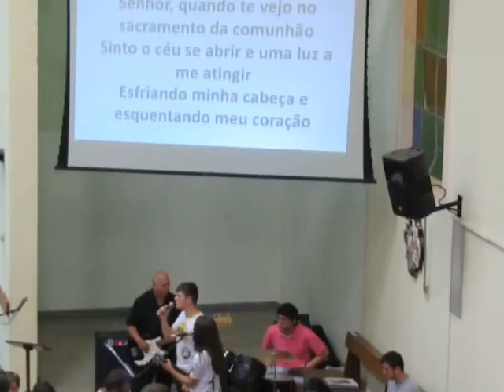Missa do retiro na Contra mão do mundo 2016